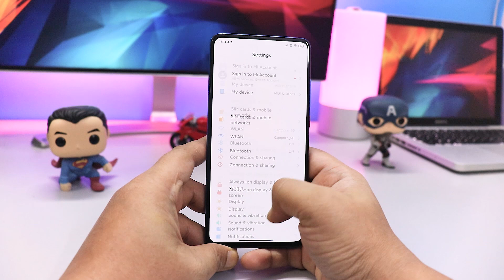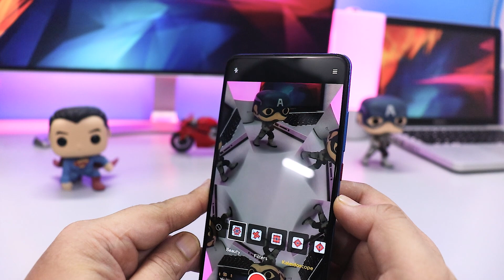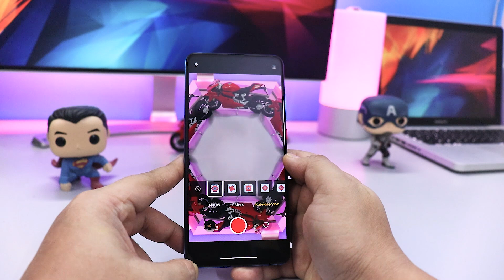MIUI 12 KALEIDOSCOPE CAMERA | NEW FEATURE INTRODUCED IN MIUI 12 20.5.19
MIUI 12 KALEIDOSCOPE CAMERA | NEW FEATURE INTRODUCED IN MIUI 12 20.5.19 REDMI K20 PRO UPDATE

 👥 SOCIAL PLATFORMS